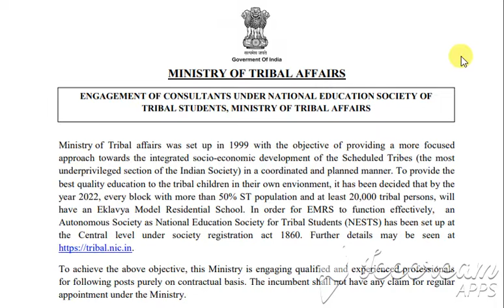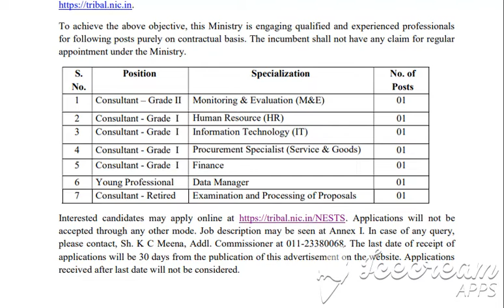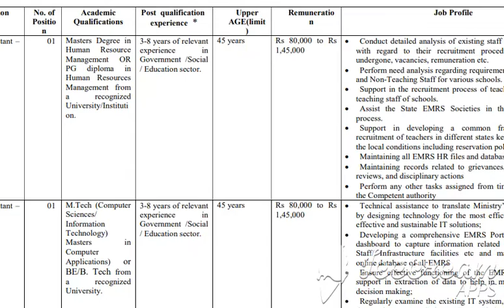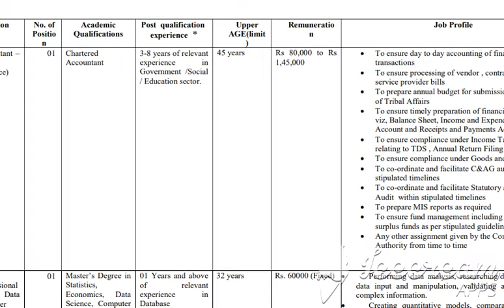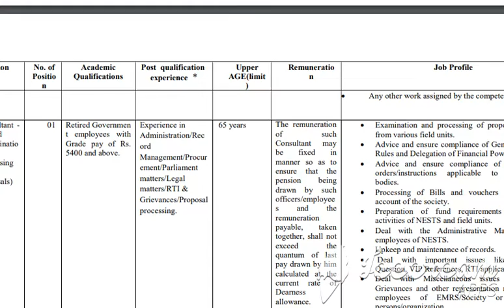CENTRAL GOVT JOBS| CONSULTANT JOBS| MINISTRY OF TRIBAL AFFAIRS| CONTRACT JOBS| JOBS & CAREERS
FOR DETAILED CONSULTANT JOBS IN MINISTRY OF TRIBAL AFFAIRS NOTIFICATION